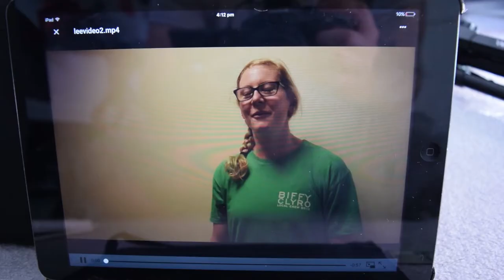MOTIVATION MONDAYS! - F%$K The Haters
Hey guys!!! My first instalment of what I hope will be a consistently running theme on a Monday!